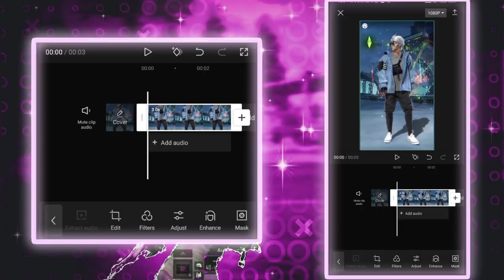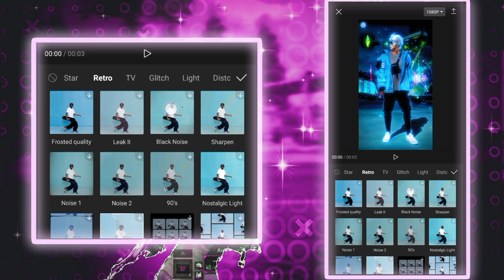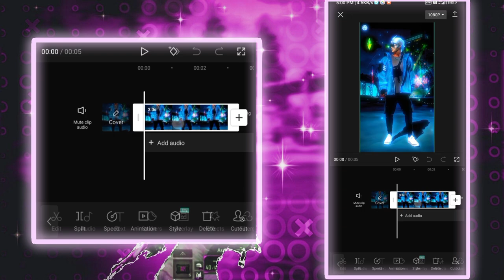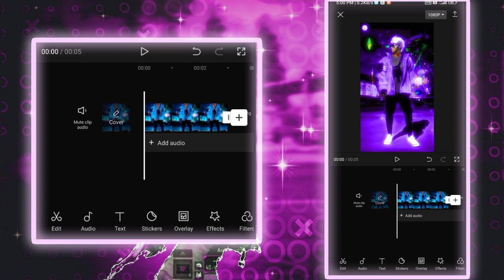How To Make This Deep Purple Glow In Capcut 🔥 | Glow Tutorial AG creators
green screen video editing kaise kare
free fire glow effect editing
capcut ff video edit
free fire video editing capcut
illegal moon
rainbow glow alight motion
glow effect capcut
how to make neptune glow in alight
alight motion ff edit tutorial
alight motion free fire video editing
cap cut video edit tiktok
ff capcut edit
capcut glow effect velocity xml
free fire capcut video editing
xml+clip
free fire editing video
how to add glow effect in capcut
capcut edit tutorial ff video editing
ag creator
capcut video editing xml
glow effect alight motion
alight motion video editing free fire
neptune glow tutorial alight motion
xml clip capcut